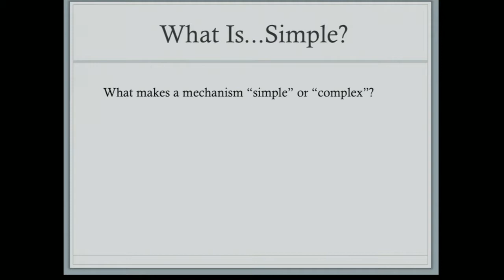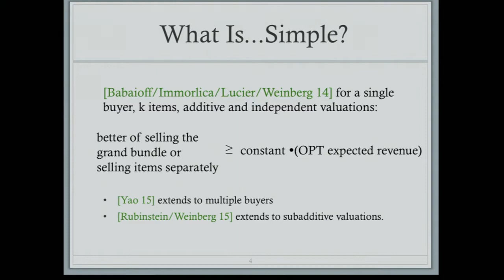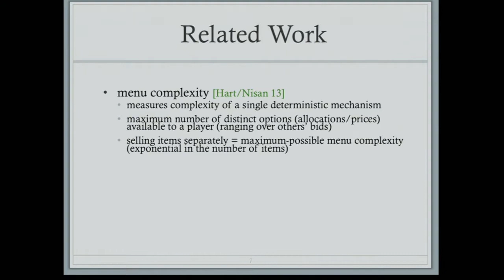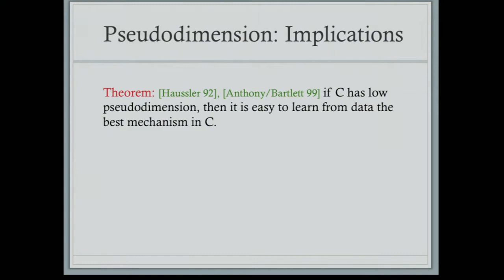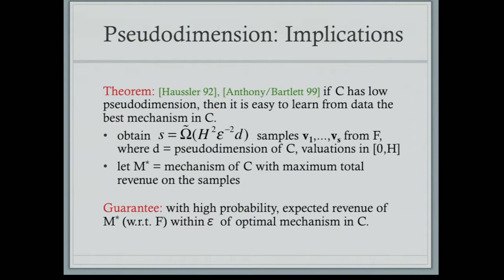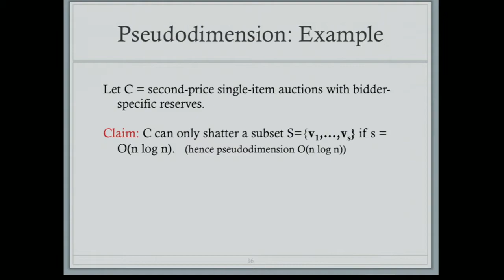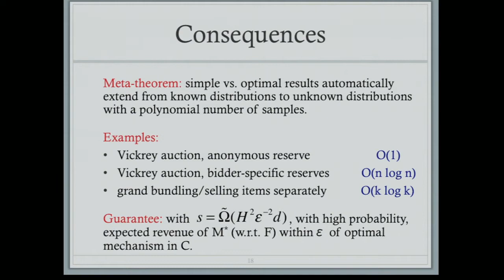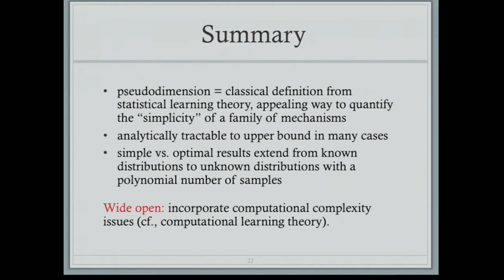The Sample Complexity of Revenue Maximization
Tim Roughgarden, Stanford University
Complexity and Simplicity in Economics